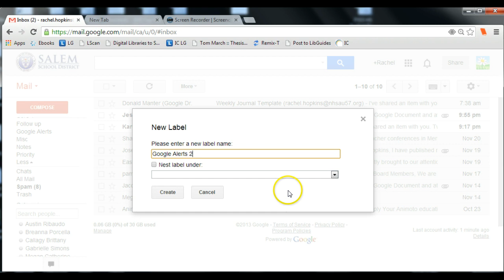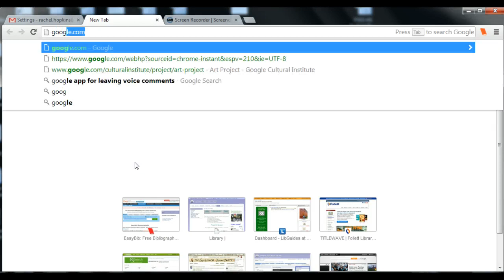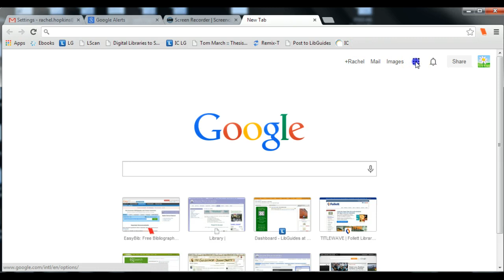Google Filters and Alerts